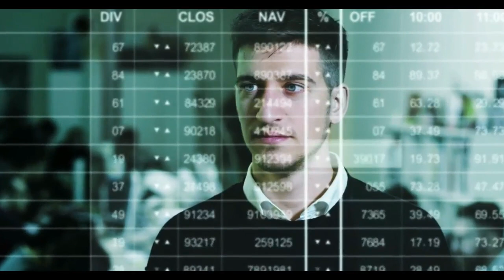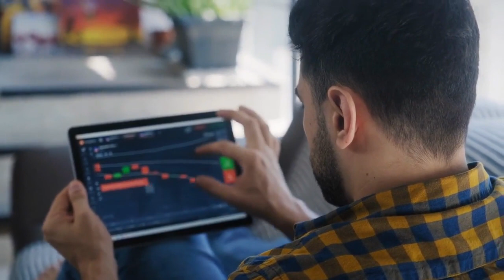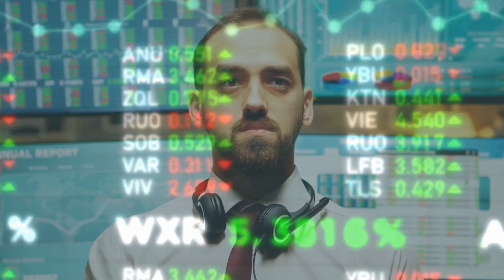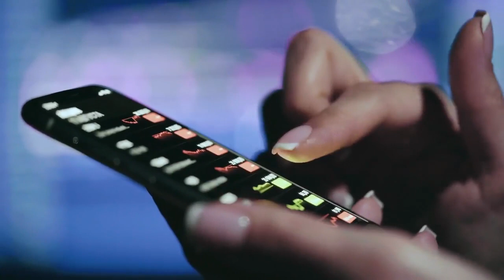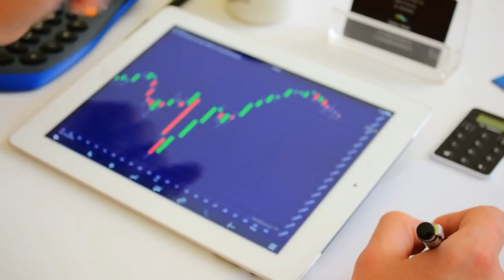AMC STOCK UPDATE : OMG! THEY ARE FINALLY CALLING OUT NAKED SHORTS ON AMC STOCK